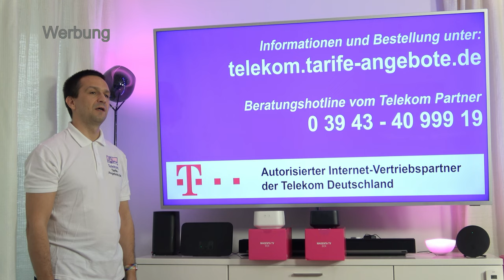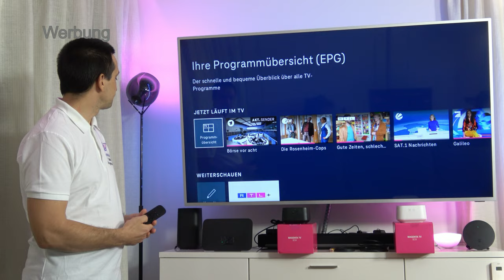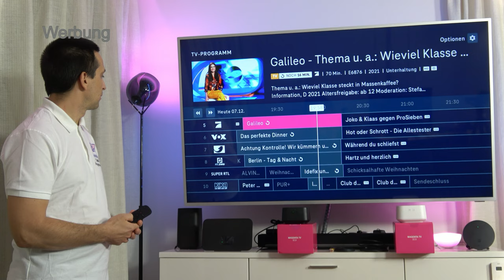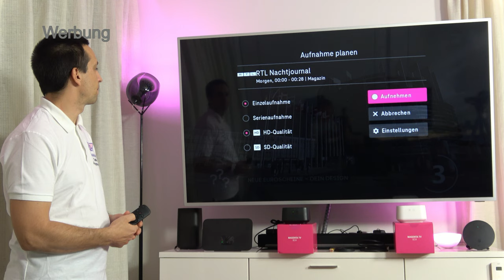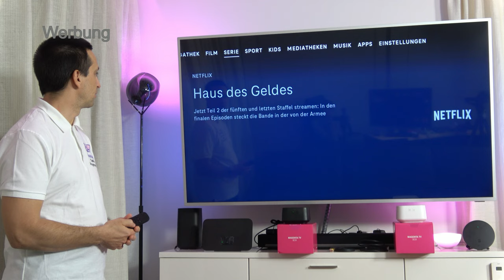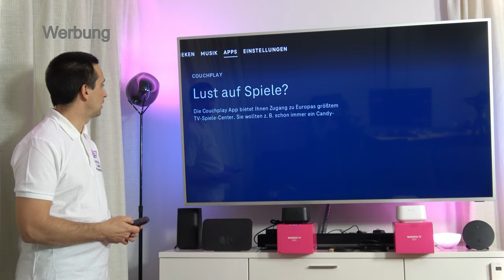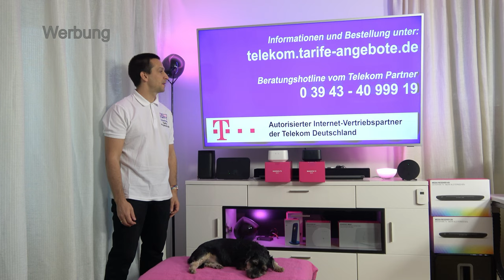Telekom MagentaTV Box - UHD / 4K Empfang und WLAN Repeater - Nachfolger MR401 (Media Receiver)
In diesem Video zeigen wir die Telekom Magenta TV Box - ein Festplatten-Rekorder für IPTV mit integriertem WLAN Repeater (Mesh).

Bei der MagentaTV Box handelt es sich um den Nachfolger vom MR401 (Media Receiver 401), der parallel weiterhin angeboten wird. Wesentliche Unterschiede sind die bessere Performance (Prozessor / Arbeitsspeicher) sowie der integrierte WLAN Repeater (Mesh-fähig).

Dies ist der erste Telekom IPTV Empfänger, der auch kabellos per WLAN verbunden werden kann (kein Netzwerkkabel und keine WLAN Bridge mehr nötig). Zusätzlich verstärkt er das WLAN in der Wohnung / im Haus dank Mesh / Repeating Funktion.

Die Telekom Magenta TV Box unterstützt UHD (Ultra High Definition = 4fache HD Auflösung = 4K) inklusive HDR (High Dynamic Range). Zahlreiche Apps sind installiert, z.B. NetFlix, Disney+, RTL+, Prime Video uvm.